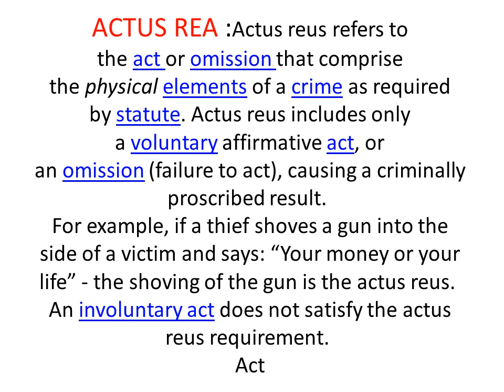ACTUS REA( ONE OF THE ELEMENTS OF CRIME